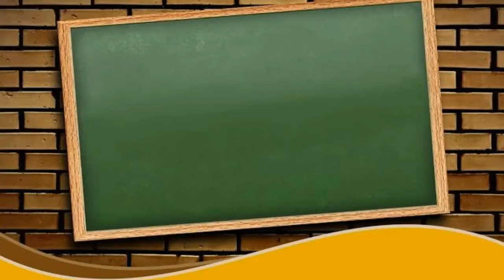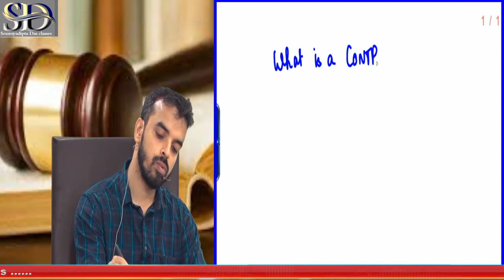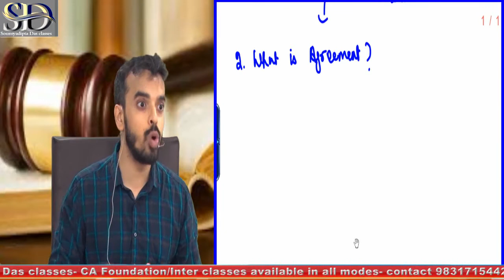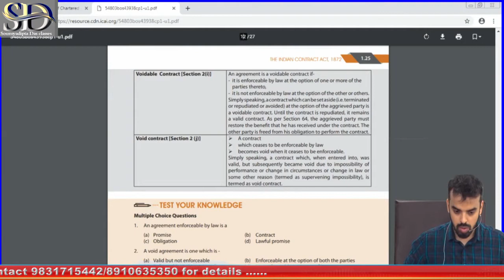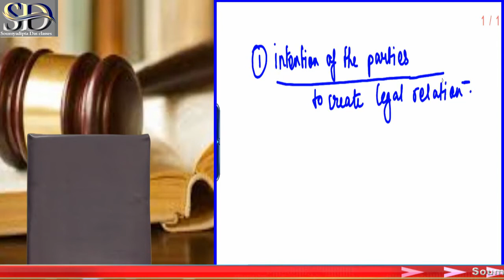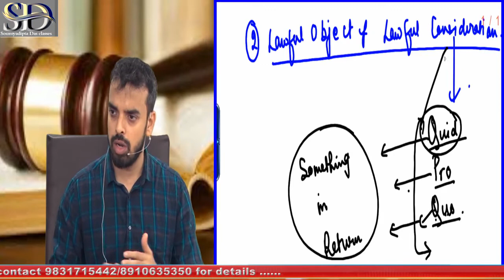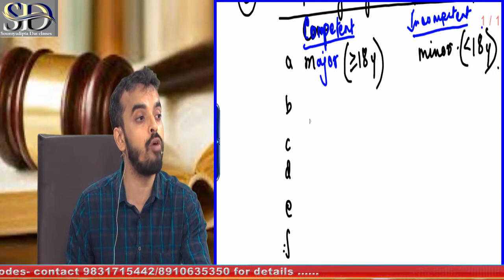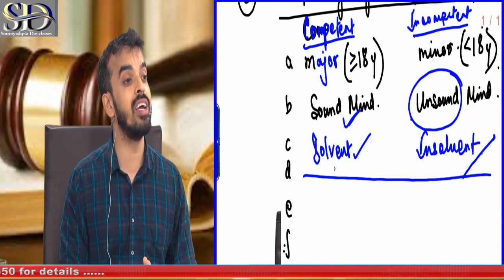CA/CMA Foundation Law Class By Soumyadipta Das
Indian Contract Act, 1872, CA Foundation, CMA Foundation